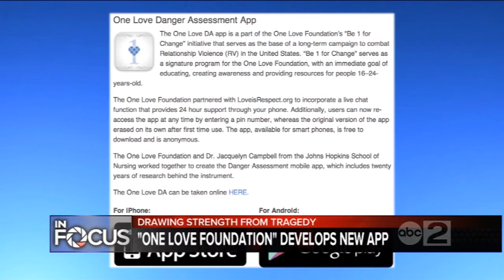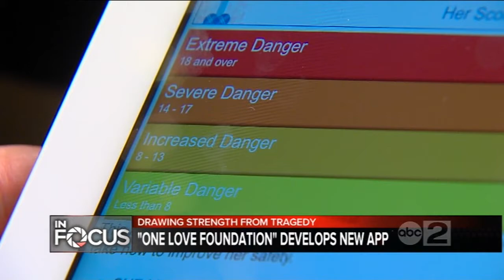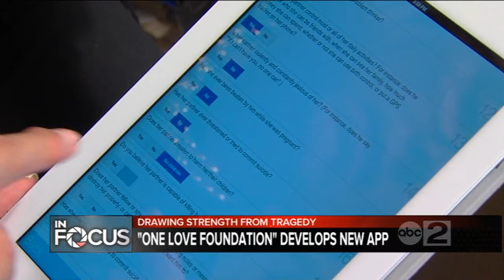One Love Foundation develops new app to fight abusive relationships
Sharon Love the mother of slain University of Virginia lacrosse player (and Maryland native) Yeardley Love is leading the charge in the fight against abusive relationships.